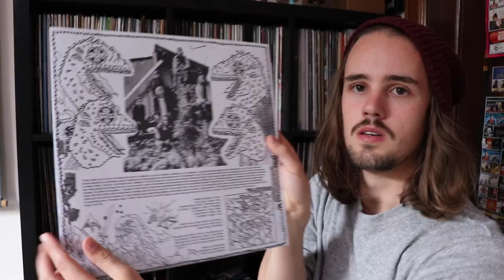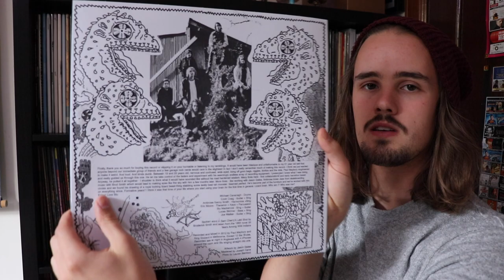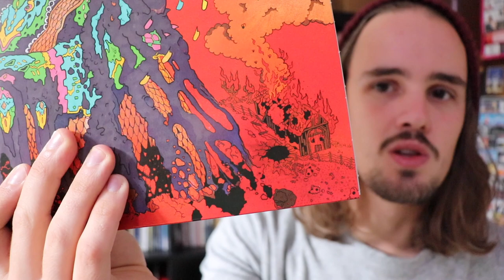King Gizzard & the Lizard Wizard's '12 Bar Bruise' - VINYL BITES #02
King Gizzard & the Lizard Wizard's debut LP '12 Bar Bruise'. A fun psychedelic garage rock album that any fan of the band should check out if they haven't already.